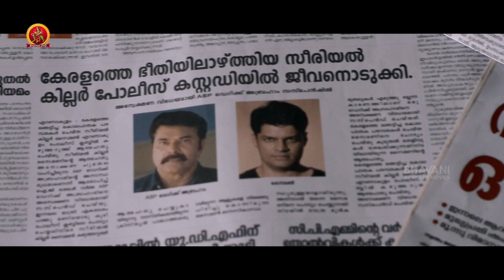Derick Abraham Kannada Movie Part 3 | Mammootty | Kaniha | Abrahaminte Santhathikal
Watch Derick Abraham Murder Case Full Movie Parts.

Starring: Mammootty, Anson Paul, Kaniha, Tarushi and others.
Director: Shaji Padoor
Producer: Rajsekhar Annabhimoju